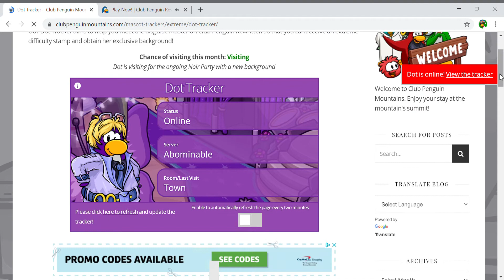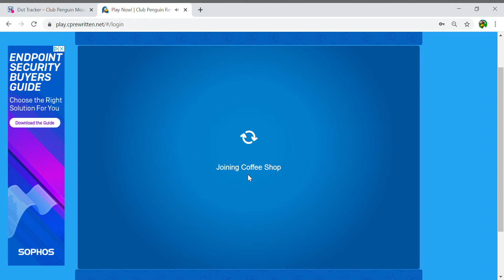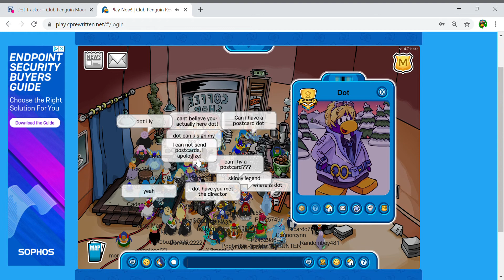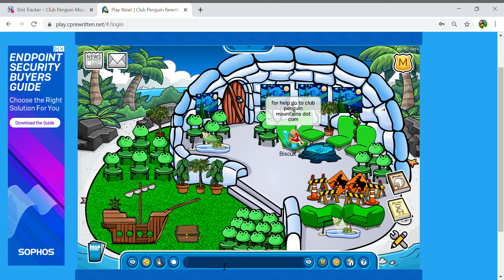Meeting Dot during the Noir Party in Club Penguin Rewritten! Brand New Background!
In this video I met Dot in Club Penguin Rewritten!